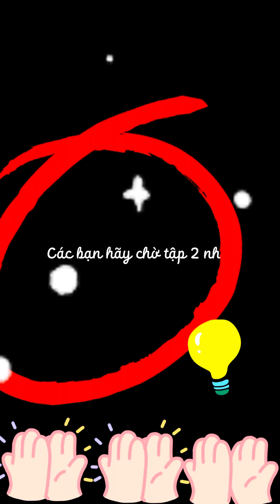Trốn tìm cùng bất ổn ( Phần 1 ) cùng đợi tập hai nhé🥰🥰🥰